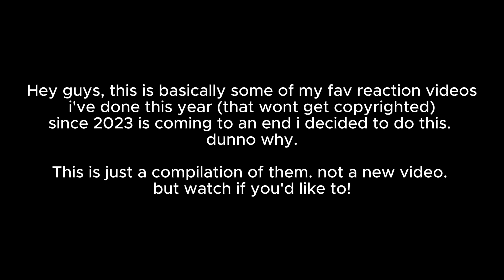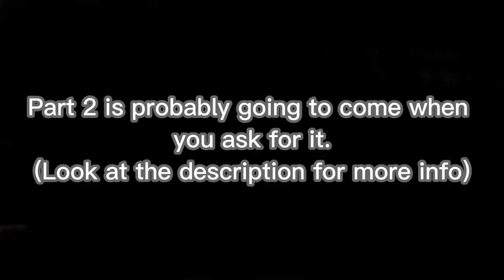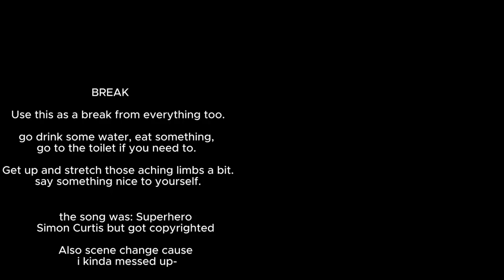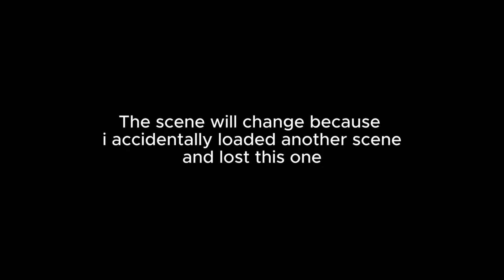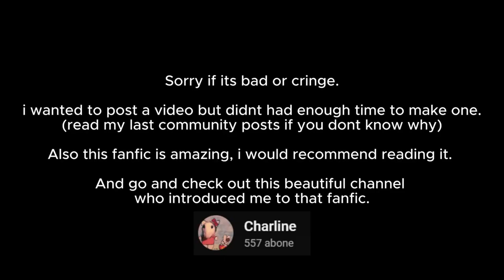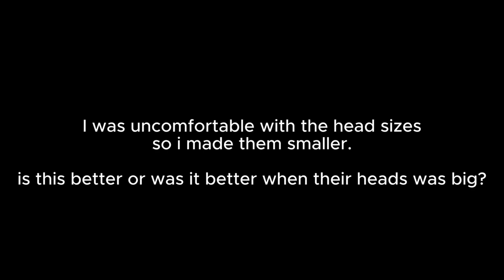compilation of my 2023 gacha reaction videos.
Universal librarian au or quill by deadlyeyez Aka Cathedral
Opposite wally au: @Henneyy on tiktok
Lovesick wally: @halohelene on tiktok
Butcher Wally (adopted) by ??
Priest wally au (adopted) by ??
RF wally: @Dodozoi on tiktok
Watcher wally au: @cathedral on tiktok
PFO Wally: Me
Evil Wally: @hyulikeJazz

purple rabbit grin yellow eye as yn react to dress code girl teacher Optimus prime transformersprime jax the amazing digital circus vampires fake blood rude trick or treat halloween student photo trend fat laugh bully blue hair

Demon slayer Mitsuri Pink hair sword girl purple rabbit grin yellow eyes doll red hair cute dress button eye mask crybaby theater mask pomni clown jester red blue ballons rainbow red stars mitsuri as yn react to

I had to close the video's sound cause it was copyrighted. Go check out the owner of the video

Reaction video. bumblebee. arcee. optimus. dad figure. father figure. voiceless. happy. glad. amused

Animatronic Robot kids protectors masked girl boy Freddy fazbear sb roxannewolf sb not broken versions Sad scared shocked unhappy
sorrowful